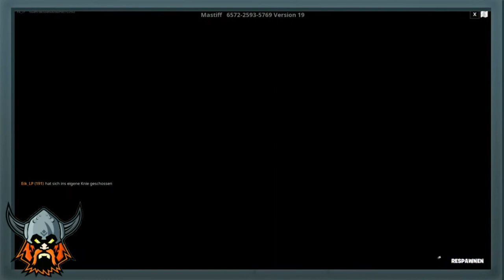FORTNITE: 😱GRATIS XP MAP😱 / Life Deathrun 250 Levels